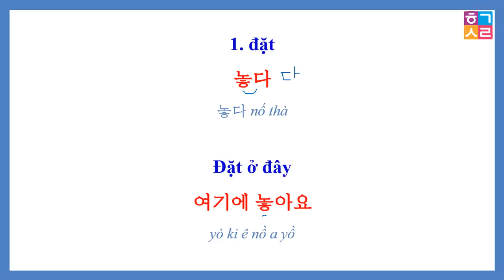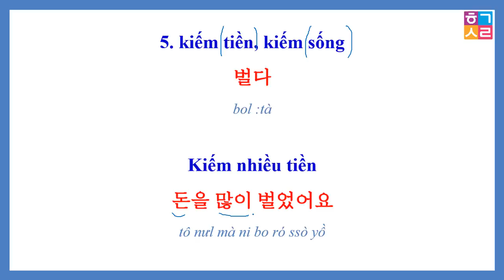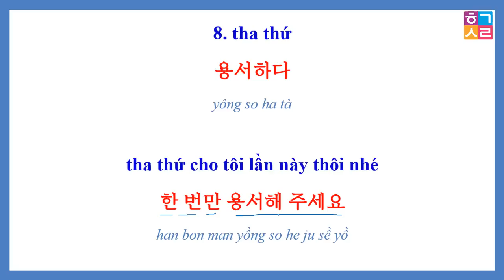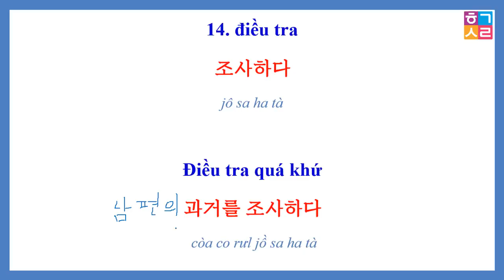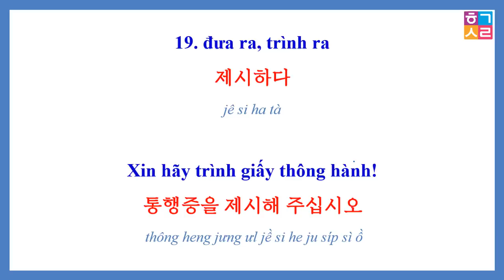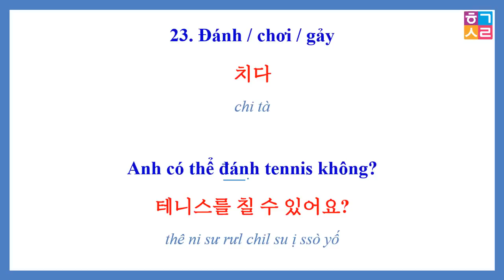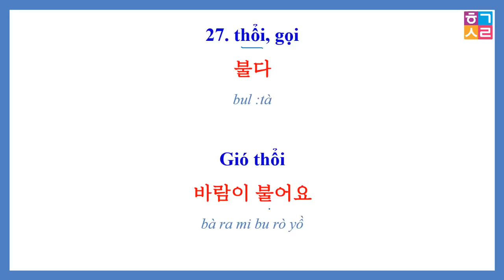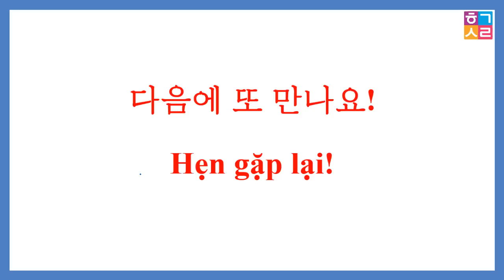[Tập 6] 1000 Động Từ Tiếng Hàn Thực Tế | 실전 한국어 1000단어 | Hàn Quốc Sarang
Hàn Quốc Sarang - [Tập 6] 1000 Động Từ Tiếng Hàn Thực Tế | 실전 한국어 1000단어

🍒 Tổng hợp động từ tiếng hàn. 🍒